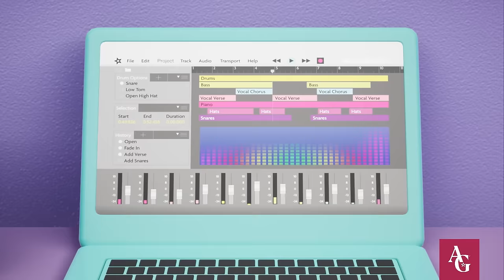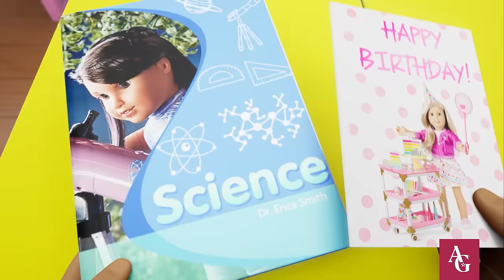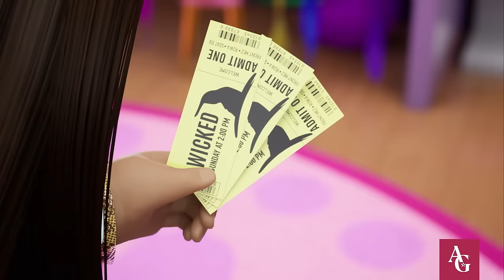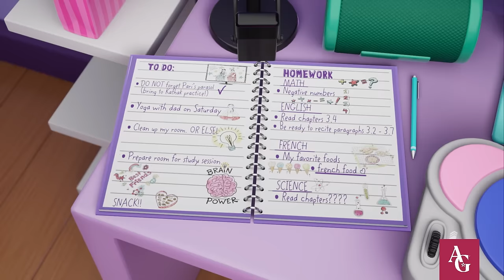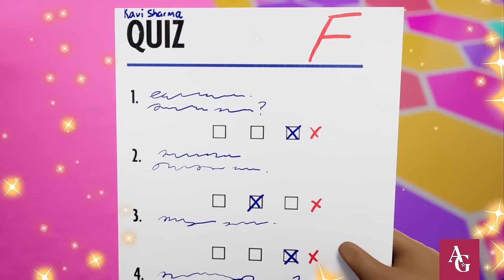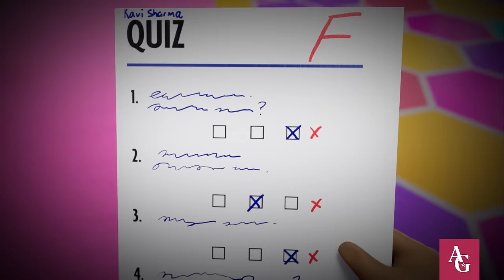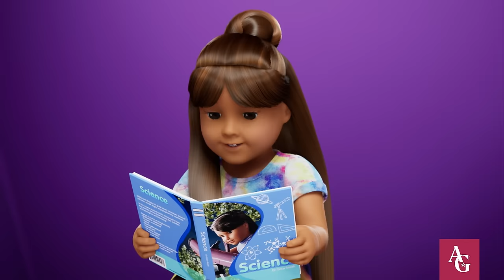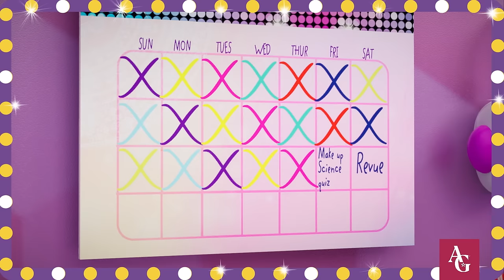Kavi's Ultimate Dance Show Challenge! ✨ | Meet Kavi | American Girl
Get ready to watch Kavi take the stage as she and her friends gear up for the school revue! There will be many challenges throughout the process but there is nothing Kavi can't do with the support of her best friends Pari and Sophie!

0:00 Episode 1: Kavi’s Amazing Birthday Surprise!
5:25 Episode 2: Kavi's Dance Dilemma!
10:31 Episode 3: Kavi's Epic Dance Battle!
15:12 Episode 4: Kavi's Bad Dream & Big Decision!
20:12 Episode 5: Kavi's On Stage DISASTER?!
25:04 Episode 6: IT'S SHOW TIME!

About Kavi Sharma
Whether it’s music or dance, Kavi loves performing. She even choreographs a Bollywood routine with her friends for their school revue. With so much excitement, can Kavi find a way to stay on top of on her schoolwork and get her dance moves down before the curtain goes up?

Kavi's BIG Dance Show Challenge! | Meet Kavi | Full Series | Cartoons For Kids | American Girl